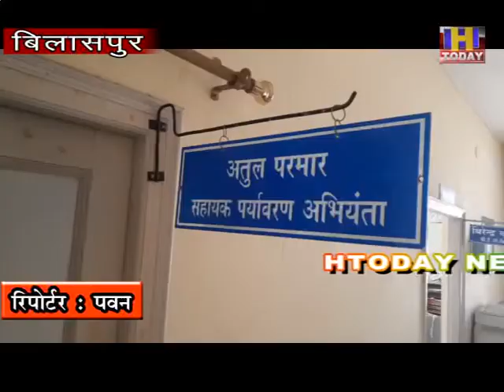बिलासपुर नगर के सरकारी लेक व्यू कैफे को प्रदूषण नियंत्रण बोर्ड ने थमाया नोटिस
-कैफे संचालक की ओर से गोबिंदसागर झील में मिलाया जा रहा था लाॅडरी वाॅशिंग
-प्रदूषण नियंत्रण बोर्ड के निरीक्षण के दौरान हुआ खुलासा, 15 दिन में मांगा जवाब